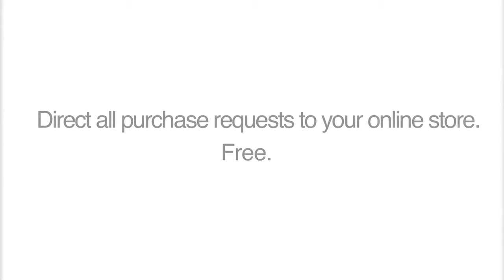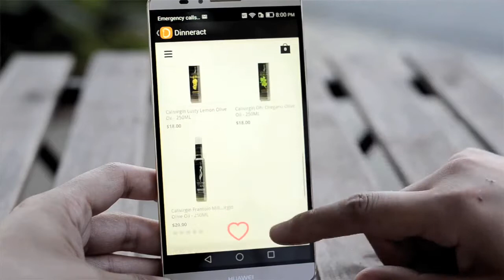Dinneract Promo Video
Dinneract is world's first community powered food social shopping App. Our mission is to diminish the retail obstacles between vendors and consumers and bring the latest healthy, quality specialty foods and kitchenwares to everyone in the most effective and stylish way.